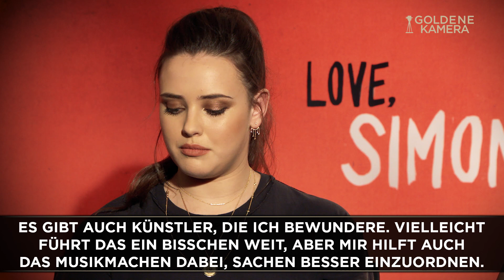Katherine Langford und Nick Robinson über "Love, Simon"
In der Bestsellerverfilmung "Love, Simon" (Kinostart: 28. Juni) erlebt Nick Robinson als schwuler Schüler an der Seite seiner von Katherine Langford gespielten besten Freundin die ganz große Liebe. Wie es um ihr eigenes Liebesleben bestellt ist, verraten uns die beiden Jungstars im Video-Talk.